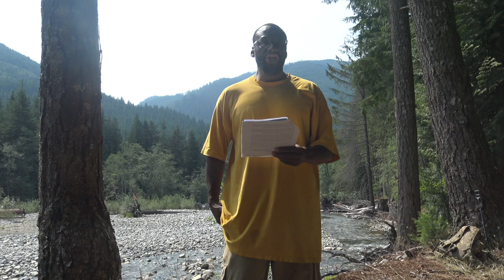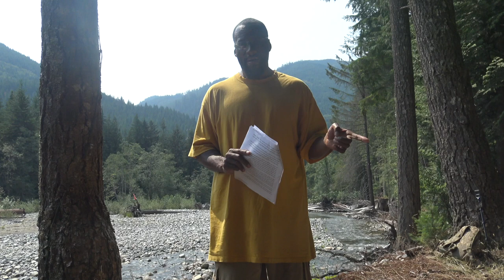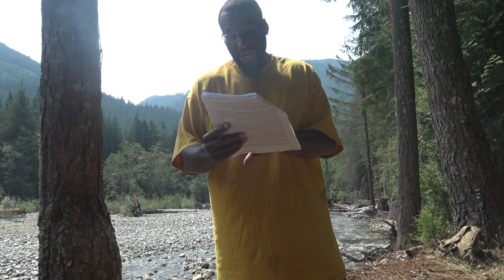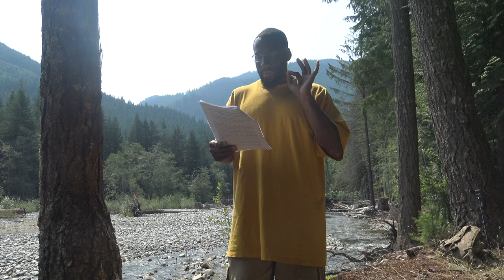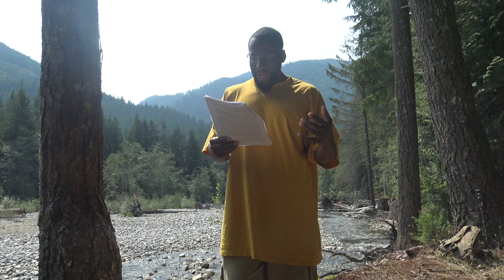Principles of refuting Ahll Bid'a 4